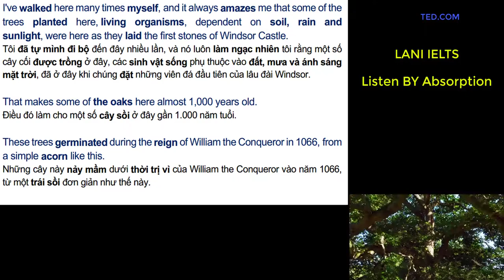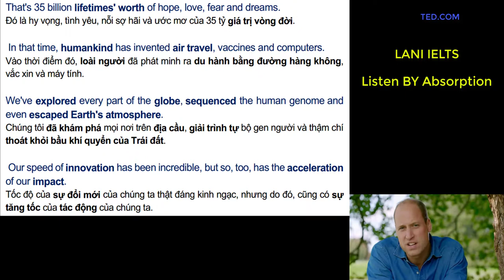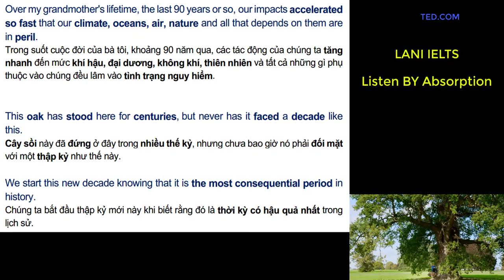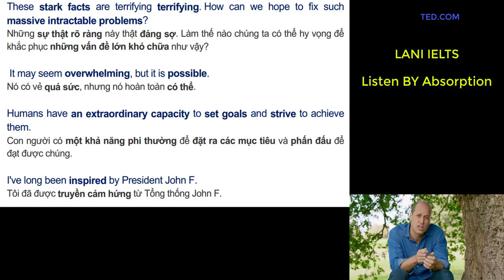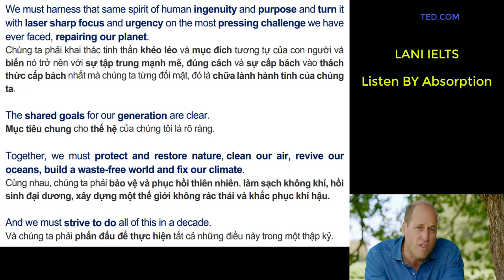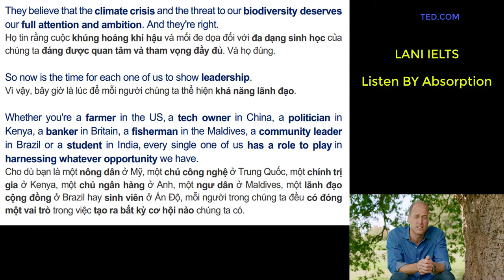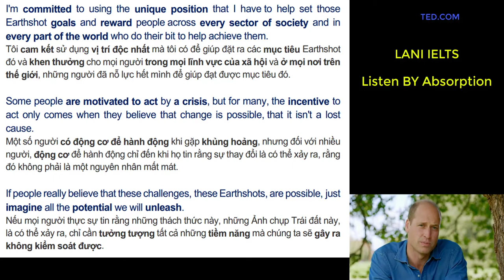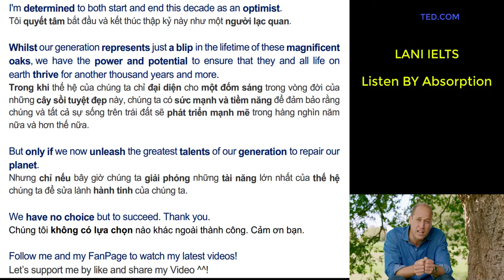Listen BY Absorption No.3 || Prince William calls for the Earthshots to repair our planet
Listen BY Absorption là series dịch các bài Nói của người bản xứ nhằm cải thiện kỹ năng nghe hiểu mà không bị từ vựng cản trở do có cả hai song ngữ giúp bạn có cái hiểu chung về bài nói.
Các bạn có thể chỉnh tốc độ của Video để nghe phù hợp vối khả năng của mình nhé